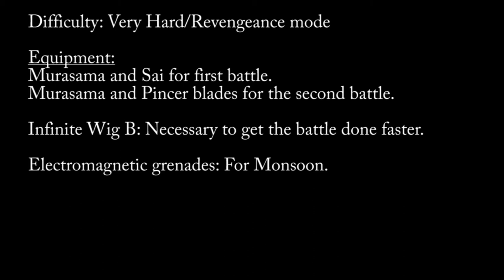MGR: Revengeance - R-04 - Double boss battle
(read description below. Pause video if necessary.)
Metal Gear Rising: Revengeance
Difficulty: Revengeance mode
R-04
Ranked battle #10
PS3

Short guide for the double boss fight.